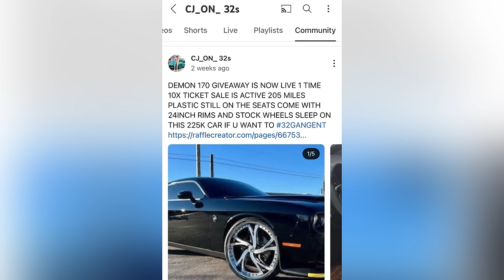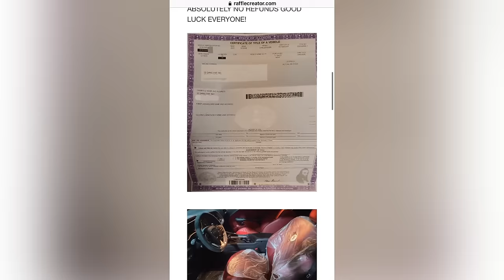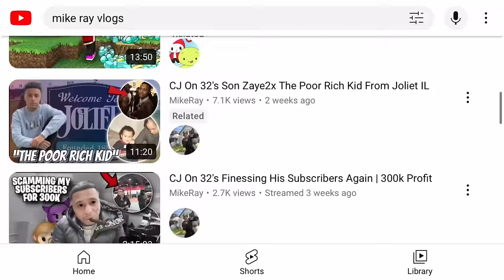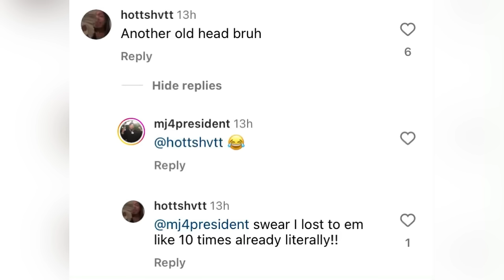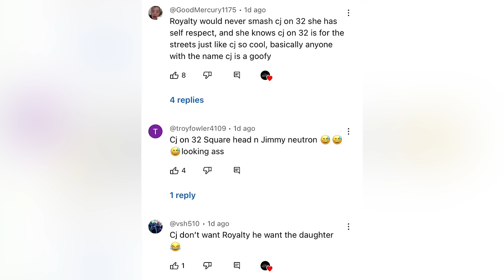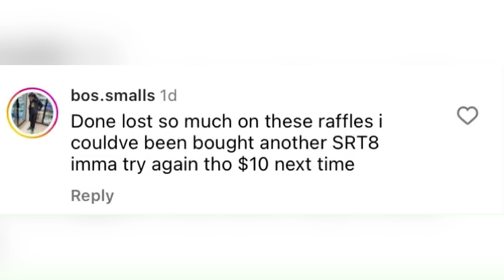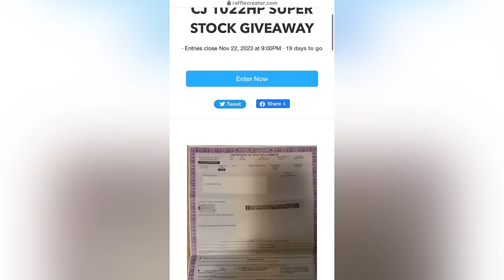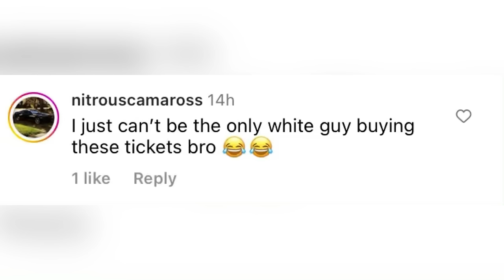CJ ON 32's Girlfriend Got Her Cheeks "Clapped" by a Rapper?!